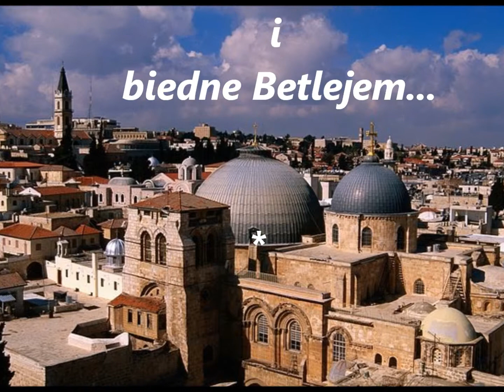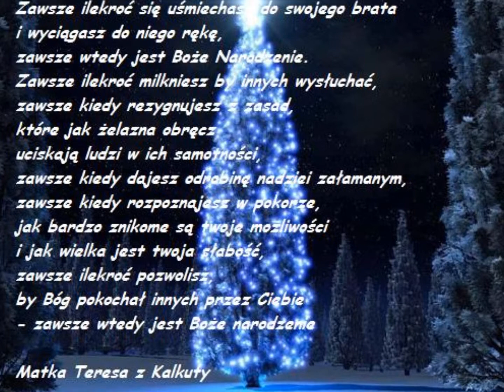Złota Jerozolima i biedne Betlejem-cover